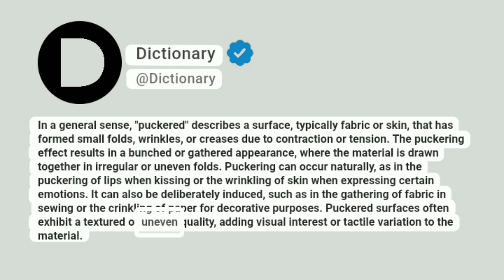Puckered Meaning In English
In a general sense, "puckered" describes a surface, typically fabric or skin, that has formed small folds, wrinkles, or creases due to contraction or tension. The puckering effect results in a bunched or gathered appearance, where the material is drawn together in irregular or uneven folds. Puckering can occur naturally, as in the puckering of lips when kissing or the wrinkling of skin when expressing certain emotions. It can also be deliberately induced, such as in the gathering of fabric in sewing or the crinkling of paper for decorative purposes. Puckered surfaces often exhibit a textured or uneven quality, adding visual interest or tactile variation to the material.